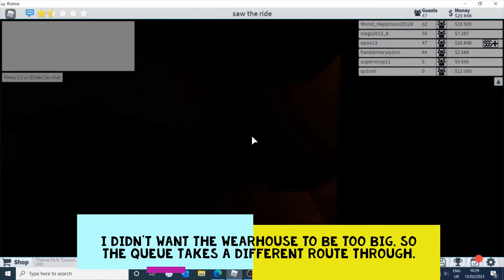SAW: The Ride!!! - Epic Re-creations!! (TPT2)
We're back with another Epic Re-creations, and this time we're back HUGE!! SAW: The Ride is a Euro-Fighter located at Thorpe Park.
This took over a week, building and fine-tuning the track to make the experience as smooth as possible.